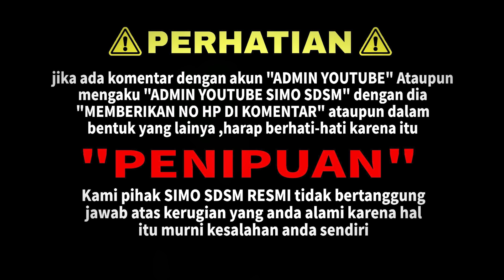BIKIN WANITA KELOJOTAN SAMPAI LEMES!! PELET GENDAM CINTA AMPUH